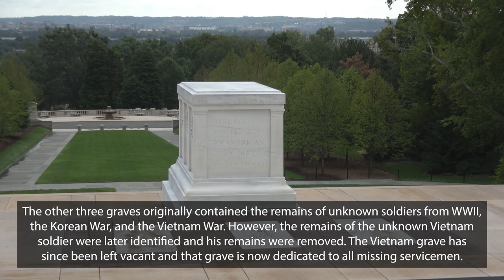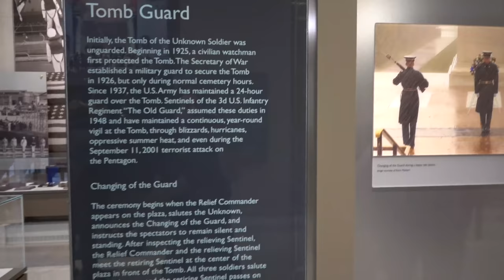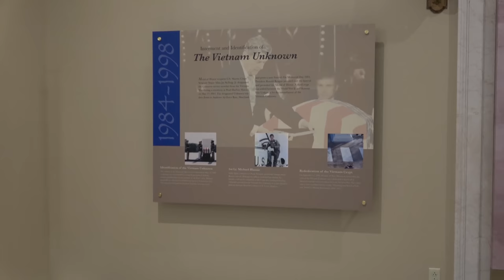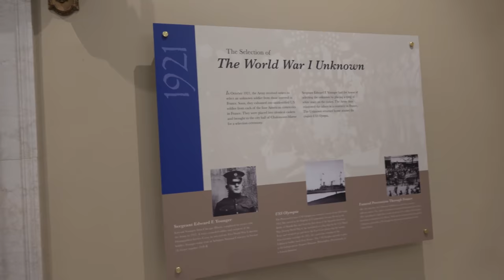CHANGING OF THE GUARD: TOMB OF THE UNKNOWN SOLDIER (WITH HISTORICAL FACTS) (4K)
The Changing of the Guard at the Tomb of the Unknown Soldier in Arlington National Cemetery in Arlington, Virginia is the most famous and most solemn changing of the guard ceremony in the United States. The Tomb of the Unknown Soldier is a monument that pays tribute to deceased U.S. service members whose remains were never identified. It is guarded 24 hours a day, every day, by the elite 3rd U.S. Infantry Regiment. This video is divided into four parts:

(0:00) The Changing of the Guard Pre-Ceremony with history about the Tomb of the Unknown Soldier and the Changing of the Guard Ceremony
 (1:21) The Changing of the Guard Ceremony
 (9:21) An Army Wreath-Laying Ceremony
 (12:45) The Memorial Display Room.